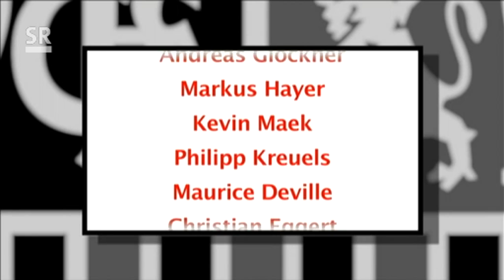Rot-Weiss Erfurt - 1. FC Saarbrücken 0:1 (07.12.2013)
Der zusammengefasste Spielbericht ausgestrahlt vom Saarländischen Rundfunk in der "Arena am Samstag".

Ich besitze keinerlei Rechte an diesem Bildmaterial. Das Urheberrecht liegt beim Saarländischen Rundfunk !